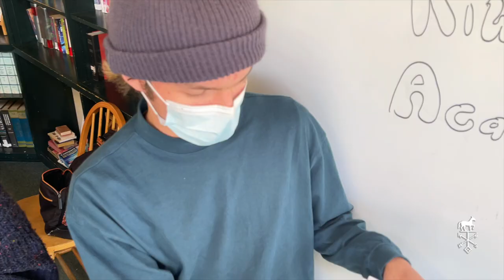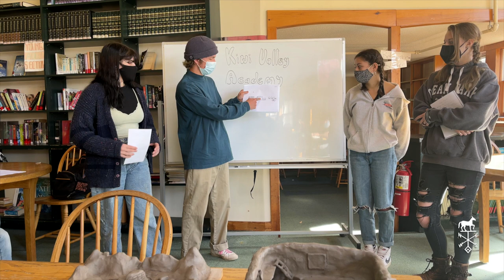Transcendentalists - School Projects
Grade 12 students worked in groups to create the frameworks for schools inspired by Transcendentalist values. Each group delivered presentations to the class explaining the mission statement, philosophy, infrastructure and geographical features of their unique school. The Transcendentalists block introduces students to the writings of Ralph Waldo Emerson, Henry David Thoreau, Bronson and Louisa May Alcott, Margaret Fuller, Walt Whitman, Emily Dickinson, and other thinkers from the Transcendentalist movement. During the block, Kate Goodwin and her grade 12 class trace modern American attitudes about the environment, education, religion, and the individual’s role in society back to this brief but rich intellectual and cultural movement centered in New England between 1840 and 1860.